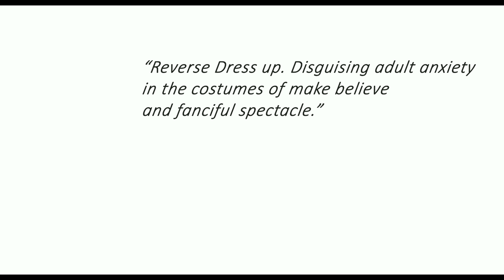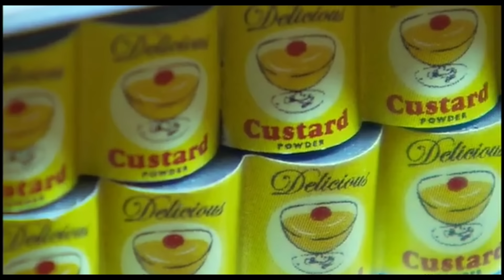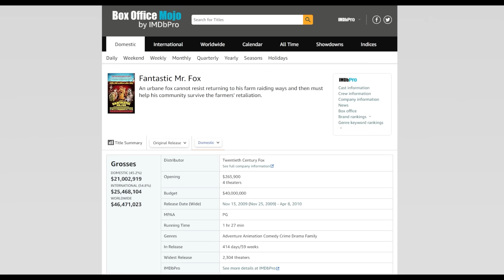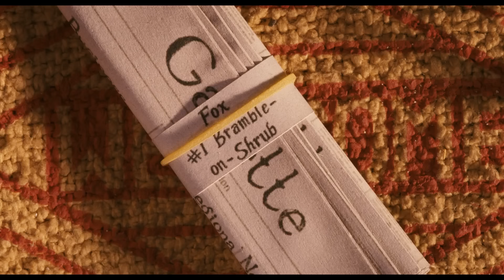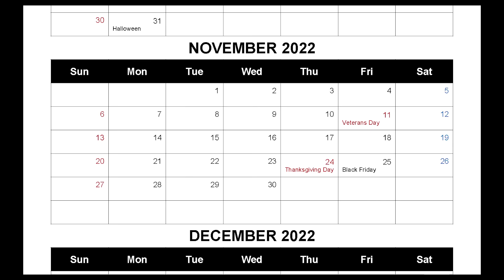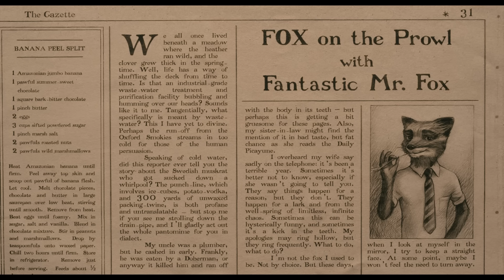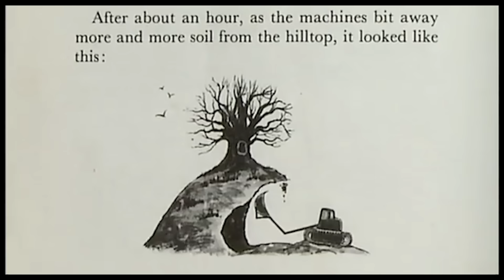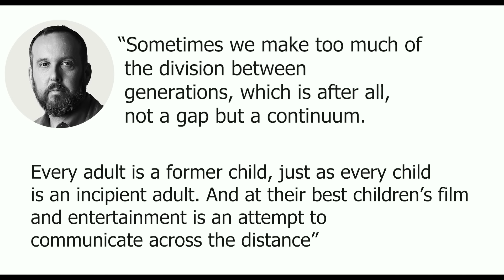It's Okay to Leave the Kids Table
It's Okay to Leave the Kids Table, It's Okay to Grow Up. This video is a dive into a take nobody asked for on the 2009 movie Fantastic Mr. Fox. Why did I make this, I don't know, I wanted to. I hope you enjoy.

If you enjoy this video, come watch me play games on Twitch!-

Edited by: M.